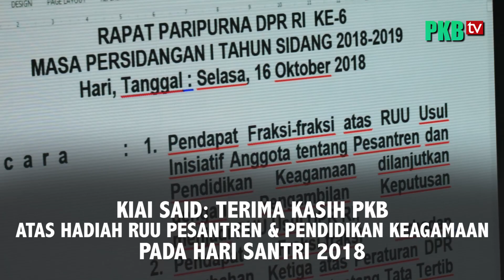Ketum PBNU: Terima Kasih PKB atas Hadiah RUU Pesantren di Hari Santri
KH. Said Aqil Siroj mengucapkan terima kasih kepada Partai Kebangkitan Bangsa (PKB) atas perjuangan pada RUU Pesantren dan Pendidikan Keagamaan yang sudah disahkan pada Paripurna DPR-RI sebagai RUU Inisiatif DPR-RI.